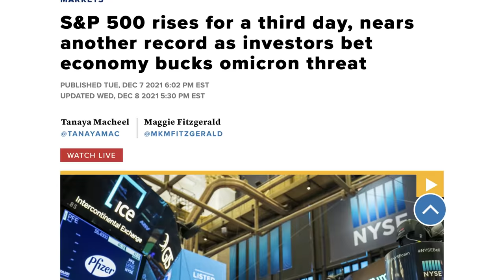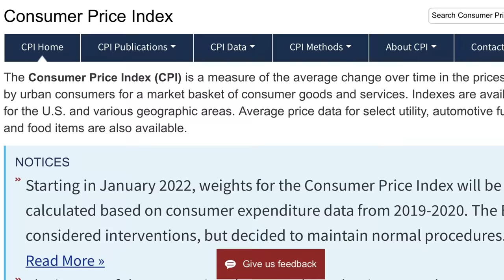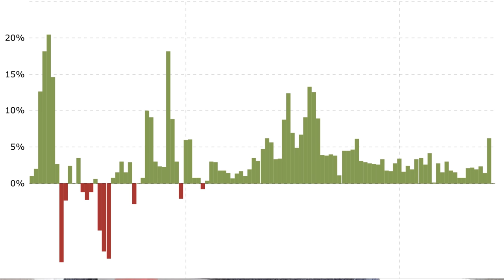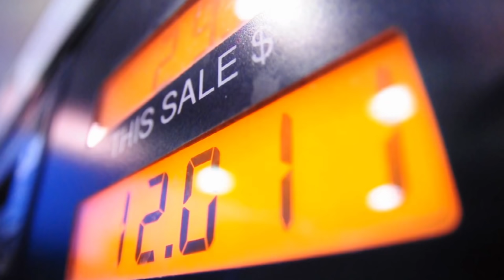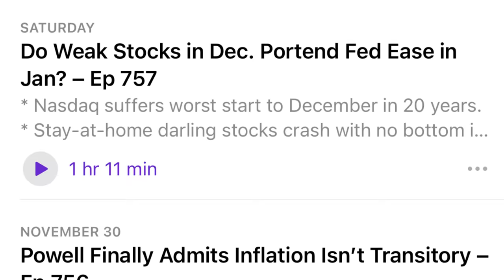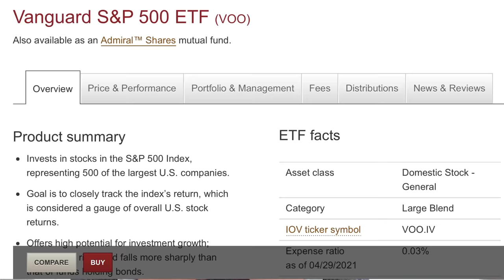THE INFLATION CRISIS IS HERE! How Should We Invest?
In this video we are talking about inflation and how the Federal Government calculates it. We are also going to talk about the problems with how the Consumer Price Index (CPI) is calculated and how we should invest our money given what we know.

READY-MADE PORTFOLIOS IF USING M1 FINANCE! CHECK IT OUT!
The Quad-Fecta Cash Flow Portfolio -- See it in M1 Finance! ||
MY EXACT Emergency Fund Portfolio -- See it in M1 Finance!